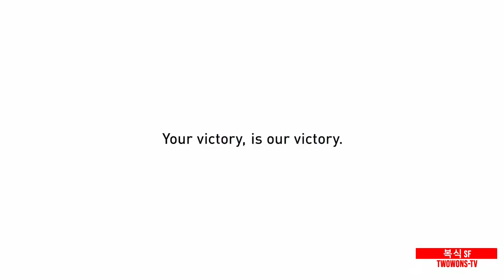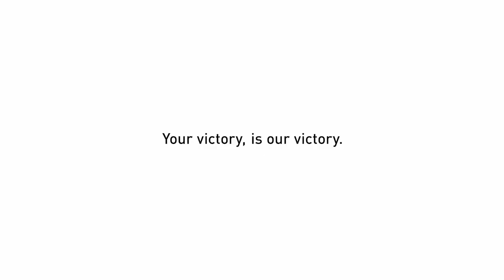2022년 ITF국제여자테니스투어영월1차대회 9월2일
2022년 ITF국제여자테니스투어영월1차대회 9월2일

Starting at 10:00
WS QF
Sunam JEONG (KOR)  vs.  Junri NAMIGATA (JPN) [3]

Not Before 11:00
WD SF
Dayeon BACK (KOR) / Eunhye LEE (KOR)
                                    vs.
eunchae KIM (KOR) / Hwiwon WI (KOR)

After Rest, Not Before 12:30
WD SF
Junri NAMIGATA (JPN) /Riko SAWAYANAGI (JPN) [4]
                                         vs.
Natsuho ARAKAWA (JPN) [2] /Miho KURAMOCHI (JPN)